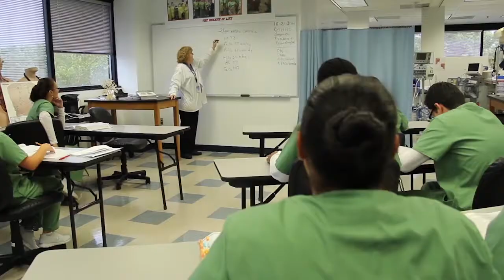Hometown Heroes: Brad Skinner, Keiser Seahawks Baseball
Brad Skinner, Keiser Seahawks Baseball Player, shares his story.